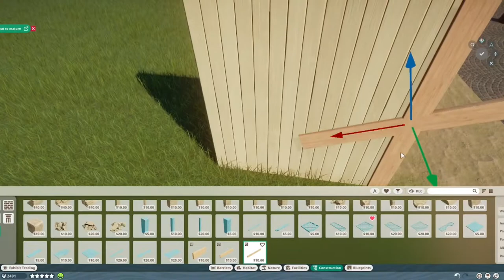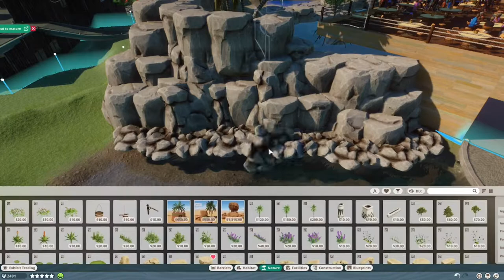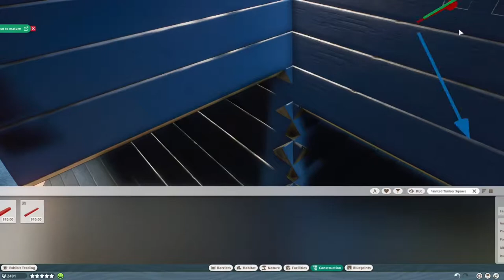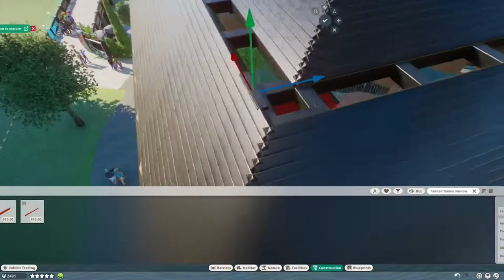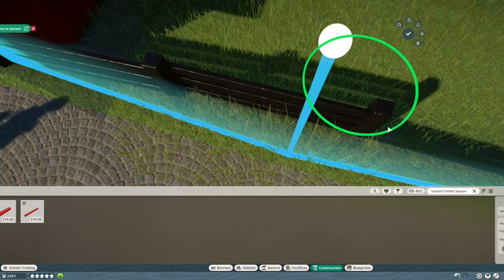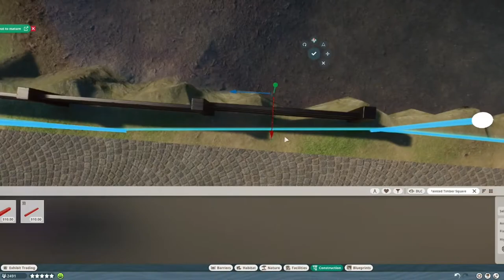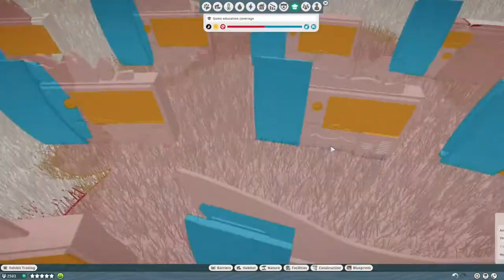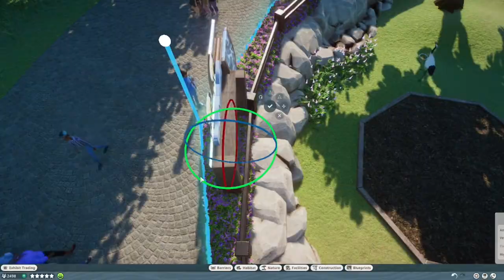Red Crowned Crane And Japanese Macaque - Lucca's Family Zoo - Planet Zoo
Lucca's Family Zoo is the family friendly zoo where we combine, learning and fun! Bring the whole family, and let's Create a Beautyful home for The Red Crowned Crane And The Japanese Macaque.

Workshop
  Education - Aquatic and Various - shesta